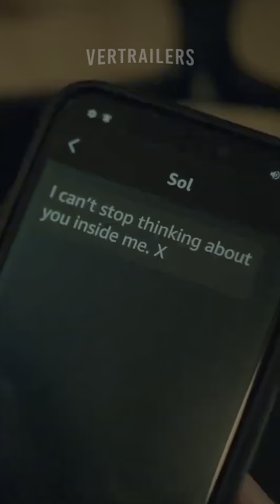Wilderness (2023) Marsha Stephanie Blake, Jake Foy, Vanessa Walsh Trailer Vertrailer